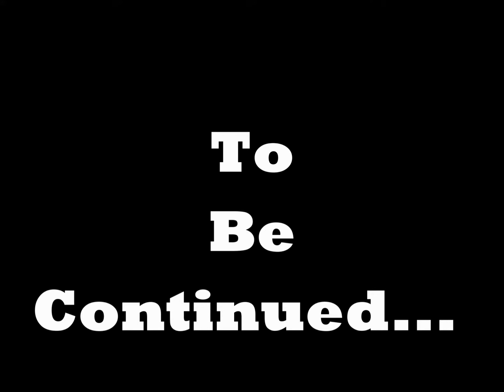Making Moves Spring 2016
1990 International 4700 DT360 truck project, turning it into a tree business truck.